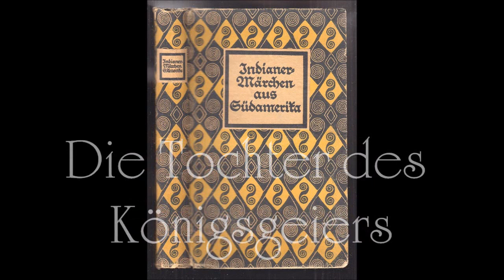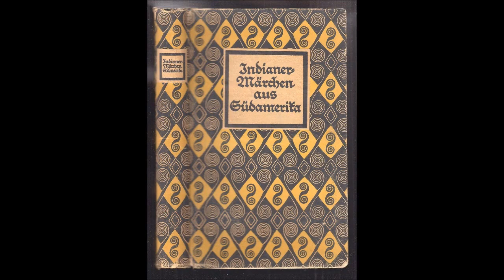Die Tochter des Königsgeiers - Indianermärchen aus Südamerika (Theodor Koch-Grünberg)